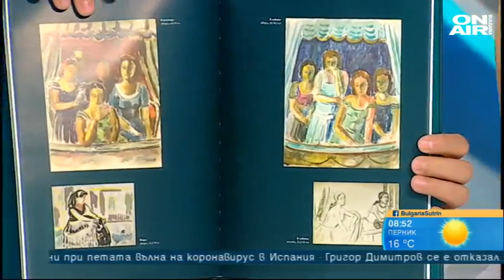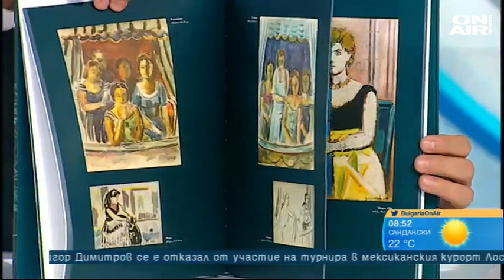Константин Гърнев - културен мост между българските и немските художници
Изложба в Националната художествена галерия представя 147 картини на художника Константин Гърнев, рисувани в периода 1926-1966 г. Те са изпълнени предимно в акварел, но има и рисунки и маслени творби.